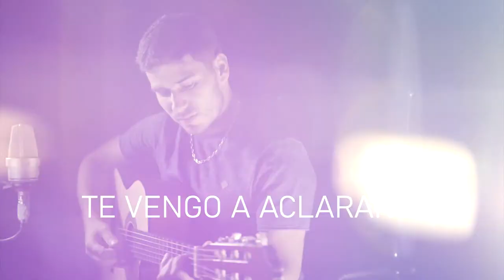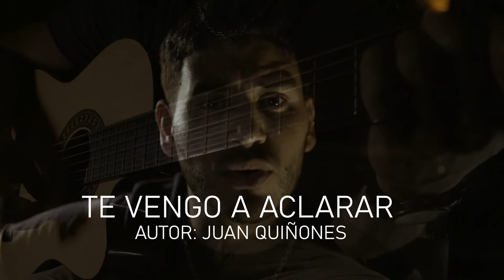Te Vengo A Aclarar | Chipi Torres Interpreta a Juan Quiñones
El cantante Chipi Torres interpreta a Juan Quiñones con la cancion Te Vengo A Aclarar.

Te vengo a clarar
Autor: Juan Quiñones

Si te llegan
Malas lenguas
a contarte que me vieron
Por las calles
Bien borracho
Implorando tu regreso

No hagas caso
Son mentiras
Yo a ti ya ni te recuerdo
Pues lo nuestro
Fue bonito
pero nunca fue sincero

Que por mi te puedes ir
A donde quieras
Que lo nustro
fue una ilusión pasajera
Y no es cierto
Que no te pueda olvidar

Para que no quede
Duda en tu cabeza
Que tu amor
La neta ya no me interesa
Simplemente agarre
El vicio de pistiar
Te lo aclaro por si vienen
Con el chisme
Que por ti me ven tomar

Si me duele
No lo niego
Pero voy a superarlo
De 10 tragos
Solo uno dedico a nuestro pasado